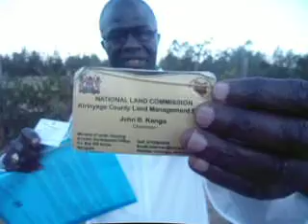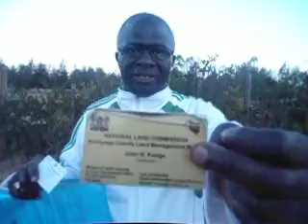PROFESSEUR EULOGE ANICET NKOUNKOU ATTENTA A SA VIE EN SECRET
CETTE VIDEO DU 22 FÉVRIER 2018 ( ALA HATE DEVANT LE MENSONGE DES MEDIAS CONTROLÉS) EST DE MAUVAISE QUALITÉ. MES EMAILS, MES FACEBOOK ET TWITTER SONT BLOQUÉS, MON PASSEPORT CANADIEN BLOQÉ ET JE NE PEUX PAS ME SOIGNER. TOUS CEUX QUI NE SUPPORTENT PAS QUE LE NOIR SOIT PREMIER DOCTEUR EN DROIT INTERNATIONAL DU PÉTROLE, DES MINERAIS ET DE L'ÉNERGIE. CEUX QUI VEULENT QUE NOUS SOYONS EXCLAVES, BRISENT NOS FAMILLES, NOUS EMPOISONNENT ET PILLENT NOS RESSOURCES NATURELLES POUR NOUS GARDER EN EXIL. UNE CONSPIRATION INTERNATIONALE.